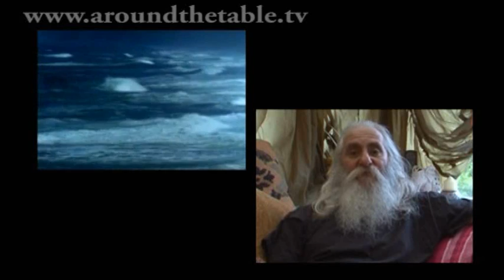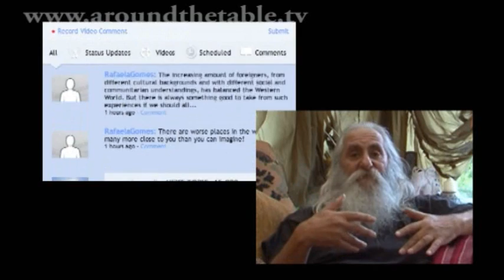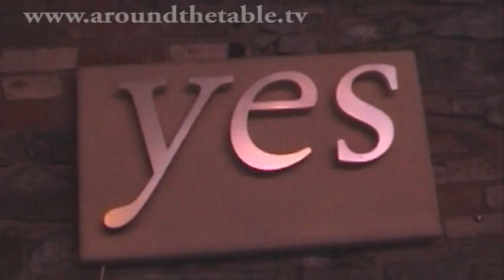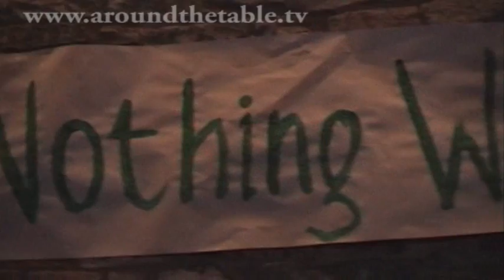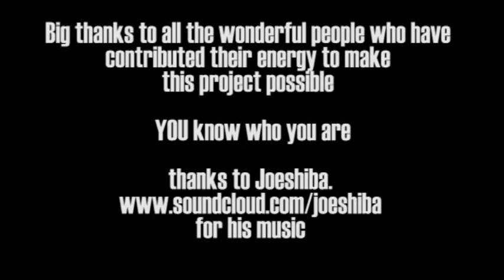"In the beginning is the web"- Global Interactive Discussion Live from Gastonbury Oct 31st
This Is Your Opportunity To Engage With The Conversation That Is Shaping Our Culture

Unique Global Event - Glasonbury UK  - Live Interactive Global  Discussion Webcast
 "Around The Table TV"
 (formally The Kitchen Table TV)
A merging of  theatre, discussion & the internet

"There is nothing wrong with our world, were just having a weird conversation"
By reclaiming the conversation we  change our world.

Changing our world by changing our conversation

There are no experts. we are all experts
Each of us has our life experience to bring to the table -  every one of us

When: - October 31st -  Halloween Sunday 12 noon  to 7 pm
Where: @ The Tor Leisure Centre
Street Road, Glastonbury, Somerset. BA6 9EF. UK

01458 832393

Followed in the evening by an open mike poetry, music or whaever social event
ALSO on the web

On the Saturday night before there is the "Halloween Faery Ball"
@ Glastonbury Town Hall

Indoor overnight accomodation is available in the Tor leisure centre
for £5 per person per night
bring sleeping bag - advance notice of intention is requested.
ALSO there is space to pitch a tent or park a live in vehicle

be a new facebook event addy)

"Pregnant with possibility" is how Brian Viziondanz has described
"a fully interactive participatory event",
"an experimental discussion forum"

" The "Around The Table" TV event will be a blending of theatre and
discussion, where there
is no audience as such as everyone is invited and encouraged to be involved.

For those unable to attend the event in Glastonbury in person. the discussions
will be webcast through the website

Those who are watching on the web will be able to interact with the discussions
through twitter which will be projected on a large screen in the venue,
these contributions will be fed into the ongoing discussions and back out
through the webcast maximising the potential synergy of the event

The Format
The kitchen table will be situated in the centre of the floor surrounded by "the
audience", there will be  chairs at the table which will be occupied by
whoever wants to be there.

There will be a pot in which we can put our suggestions subjects for
discussion at the
table. Every 30 minutes, one new subject will be randomly selected.
Each person at the table can discuss the subject for 60 seconds then allow
someone else to take it up if anyone wants to.
At the end of 30 minutes a 5 minute summing up of the discussion will take
place, then a new subject will be selected.

If the table is full and someone wishes to participate someone at the table will
be requested to surrender their place - we will draw straws if necessary

we would like to create the feeling of your home  and invite you to
bring snacks food etc etc to share - there will be a bottomless coffee pot and
teapot.

This is a "magic hat" event where you are invited to make donation to cover
expenses

This is the third of a series of experimental events in this genre and it will
be videoed  and broadcast live over the internet.
The video will also be edited down and distilled into capsules to be shown on
the internet at a later date

We are also encouraging people to host and video similar events in
their home town and upload them to youtube which we will embed on the

See video of previous events in the previous  incarnation of "The
Kitchen Table TV" here:

Last phase of The Kitchen Tables Show Live webcast from Glastonbury UK

YOUR PARTICIPATION ON THE PRODUCTION TEAM FOR THIS IS INVITED AND
ENCOURAGED - there are many roles to fill

This is a joint project between
Gungho Media and
Global Vision Network TV

Brian Viziondanz (project oraganiser)
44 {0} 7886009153